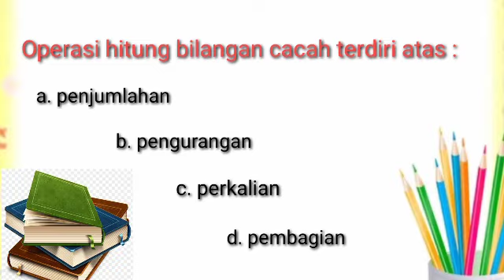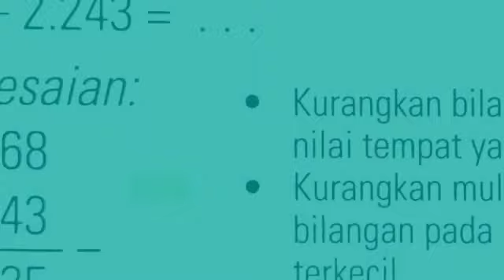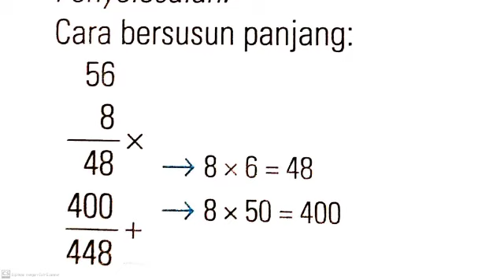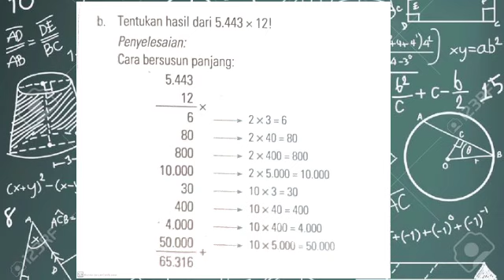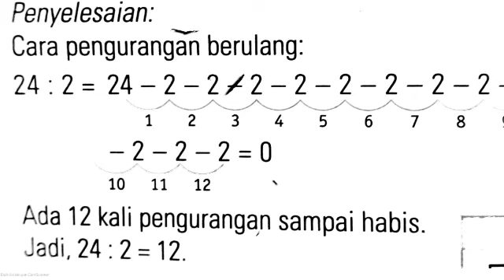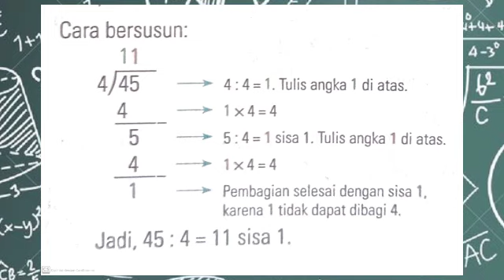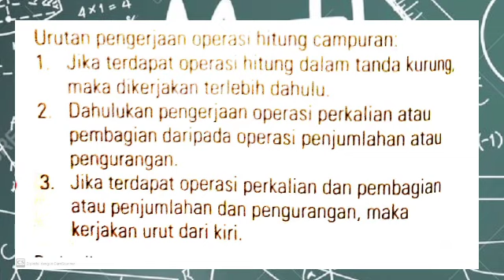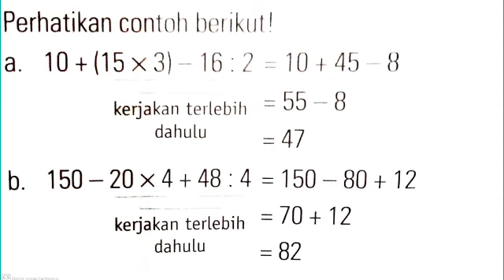Pembelajaran Matematika Kelas 4 SD Amaliah || Operasi Hitung Bilangan Cacah